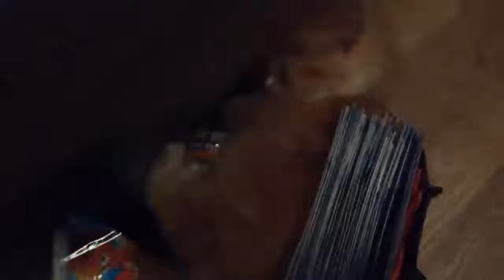MAIN LONCAT-LONCATAN SAMA BAYI KUCING "PANCI"